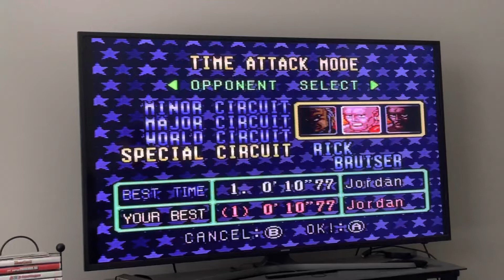Super Punchout Rick Bruiser in 10.77